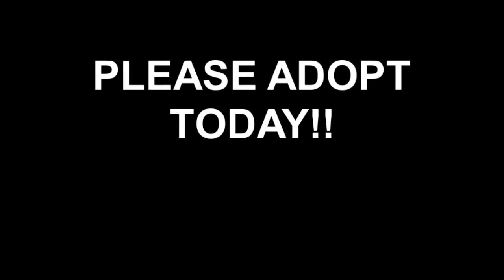Meet Eeago a Domestic Shorthair currently available for adoption at Petango.com! 3/28/2012 10:47:57